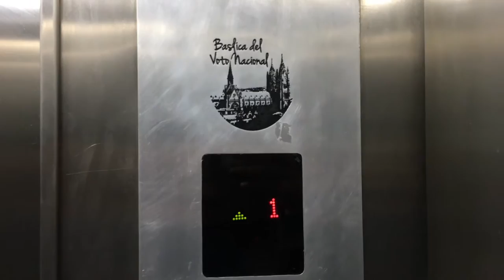Basílica del Voto Nacional Quito Ecuador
The Basilica of the National Vow (Spanish: Basílica del Voto Nacional) is a Roman Catholic church located in the historic center of Quito, Ecuador. It is the largest neo-Gothic basilica in the Americas.

The basilica is the most important work of neo-Gothic Ecuadorian architecture and is one of the most representative of the Americas. It is the largest neo-Gothic basilica in the New World. The building is noted for its grotesques in the form of native Ecuadorian animals such as armadillos, iguana, and Galapagos tortoises.

The Basilica is 140 m (460 ft) long and 35 m (115 ft) wide. It is 30 m (98 ft) high in the sanctuary, 15 m (49 ft) high in the votive chapels, 74 m (243 ft) high in the transept, and 115 m (377 ft) high in the two frontal towers. In the sanctuary, there are fourteen bronze images representing eleven apostles and three evangelists. In the crypt, there is a pantheon containing the remains of several heads of state.

Visitors are able to see the sanctuary for $1, while access to the rest of the Basilica ranges from $1–3. Visitors are able to climb to the top of the towers. From the highest point of the main tower, one can see the city and the surrounding mountains.